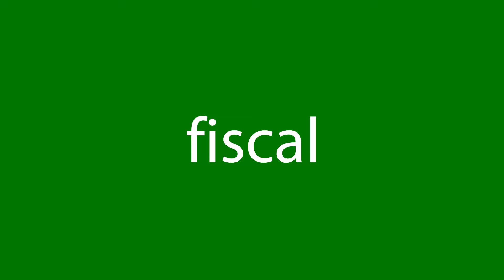Como dizer fiscal em inglês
Como se diz corretamente fiscal em inglês? Ouça conosco.
Qual é a tradução correta da palavra fiscal do português para o inglês? Fale como os americanos. Além disso, como escrever corretamente a palavra supervisor?

Obrigado!